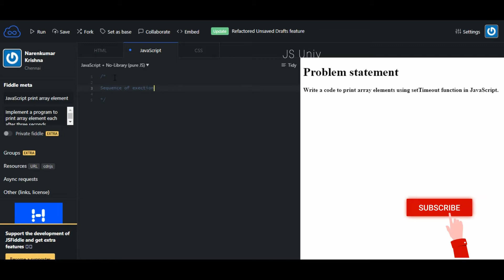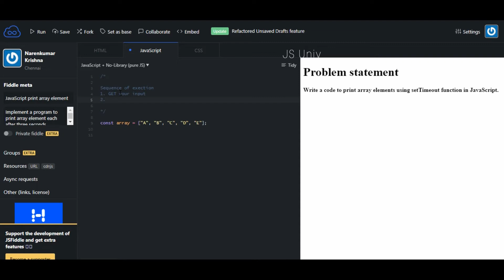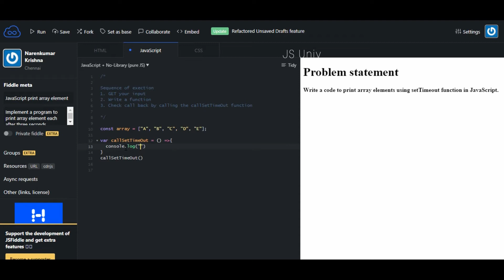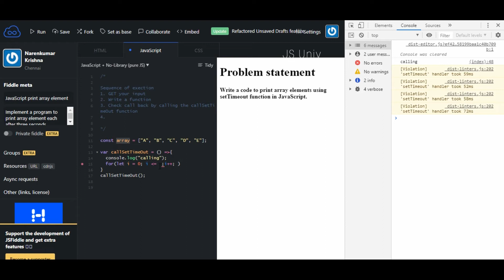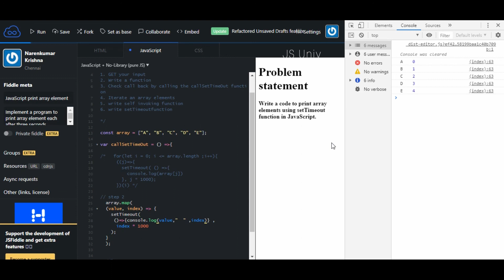JavaScript Interview Question - Array Object Element with setTimeout() - JSUniv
How can I achieve the expected behavior of this interview question?
setTimeout() either takes a callback (a function, not a function call with arguments) or code in quotes.

Here we completely discussed about Array and Object iterations with deep approach.